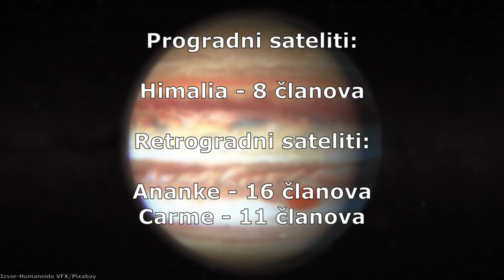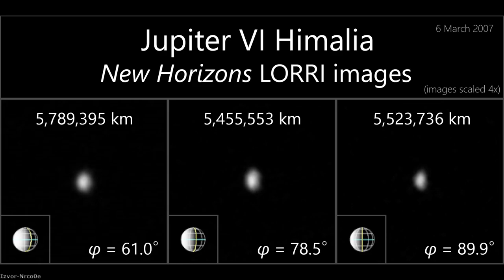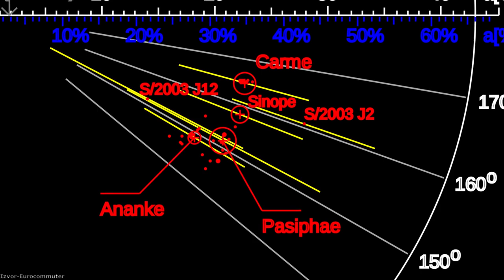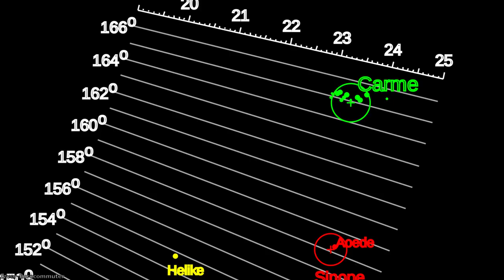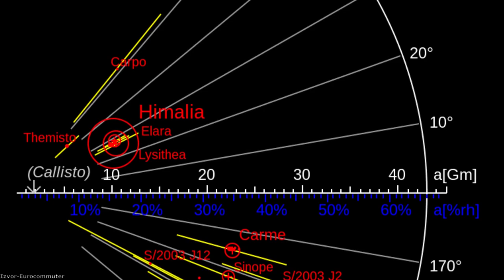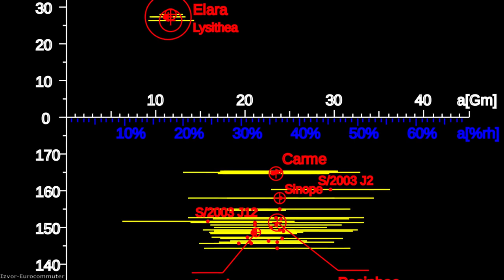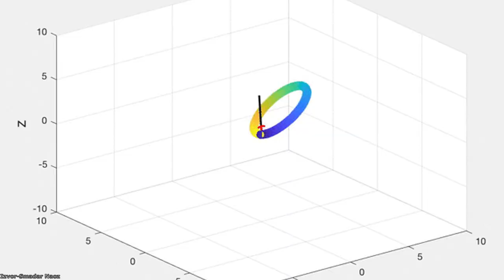Kakve sve misterije kriju manji Jupiterovi meseci?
Najveća planeta sunčevog sistema Jupiter, pored čuvenih Galileovih meseca, ima još 78 poznatih prirodnih satelita koji kruže oko nje, a koji variraju u veličini od 1 pa do 250 km u prečniku. U ovom videu otkrićemo kakve sve zanimljivosti kriju ovi meseci, I videćemo šta nam otkrivaju o prošlosti ali I budućnosti Jupiterovog sistema.

Hvala članovima Dragan Stanić, Nikola Aleksić, Dejan Mesaros, Miloš Bošković, Miloš  M, Predrag Vermezović, Aleksandar Zolotić, Goran Mitrović, Bojan Piskulić,Bojan Dunović, Dragan Stojanović, Partyholic87, Bad Old Gamer, Zoran Korać, Marjan Lazarov, Aleksandar Pešević, Aleks, Germanica Bosniaca,  i Dimitrije Ilić na pruženoj podršci!

Izvor fotografija: NASA/JPL/Caltech/JHUAPL/SwRI/University of Arizona/Cornell University/Space Engine/IPAC Infrared Science Archive/OHP/CNRS/IMCCE/Astroaula/Pixabay/Pexels/BizleyArt/Borys Zaitsev/CactiStaccingCrane/UCLA/Max Plank Institute/Chris Butler/Christian Bodhi/Daniel Schmelling/Emily Lackdawalla/Emirkhan Bal/ESA/Eurocommuter/Phoenix7777/Ferrebeekeeper/Getty Images/SYFY/Herbert Segismar/Humanoide VFX/Ian Regan/Jonathan North/Goddard/SVS/Julius H./JUNO/JWST/David Jewitt/CADC/Kevin M. Gill/Mustafa Keskin/Danielm/Ted Stryk/Calvin J. Hamilton/Goddard Media Studios/GSFC/Michael Caroll/Newsweek/Nrco0e/Satchin Ghatmale/Smadar Naoz/Solaris

Muzika:

Somnolent-The tides
Emmit Fenn-Wander